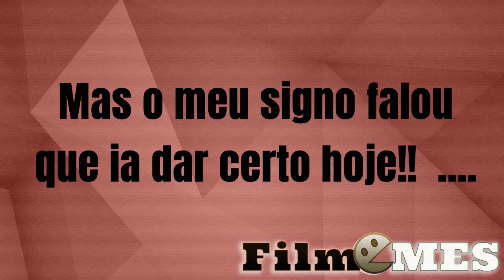Eis que você acredita...